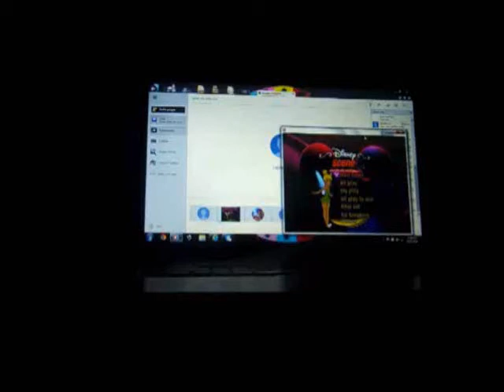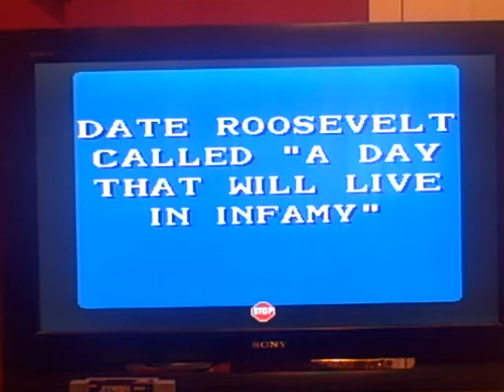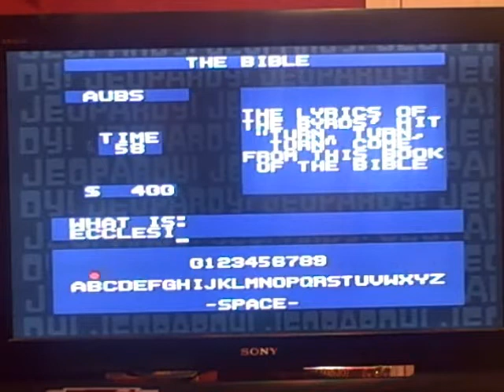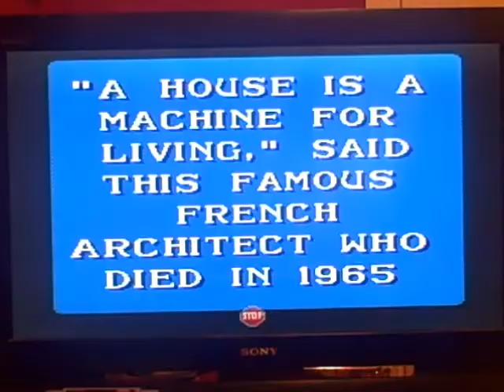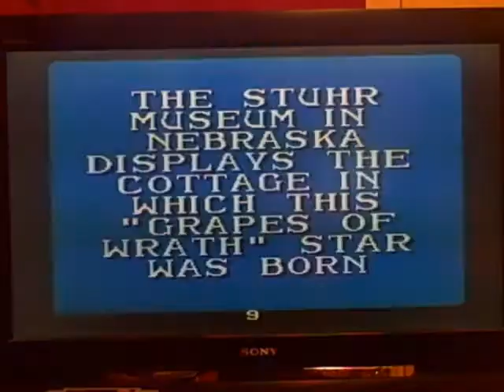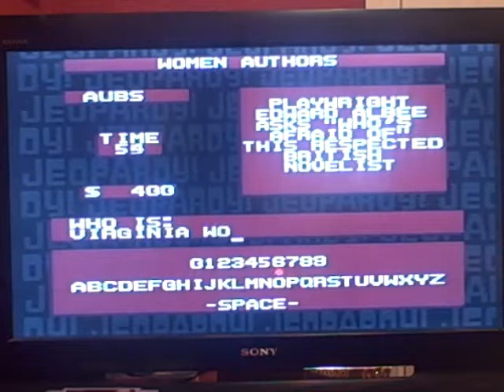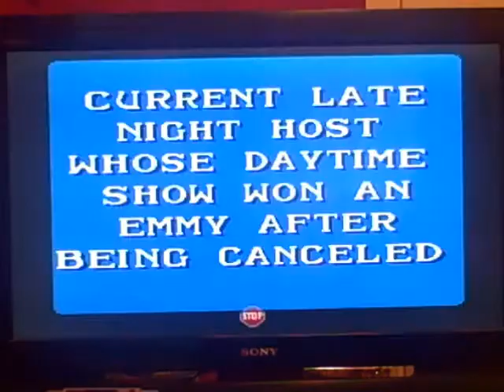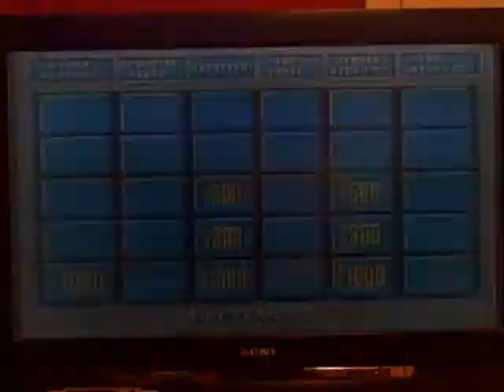SNES Jeopardy! 6th Run Game #31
Here is my 31st game of Jeopardy! for the Super Nintendo, in which so far, I have won $1,073,400. Will I be able to win even more; possibly even break $1.1 million? Watch to find out, and enjoy!